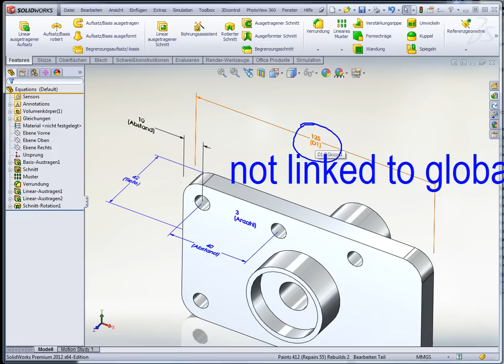linked to global variable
how to link a dimension to a variable correctly